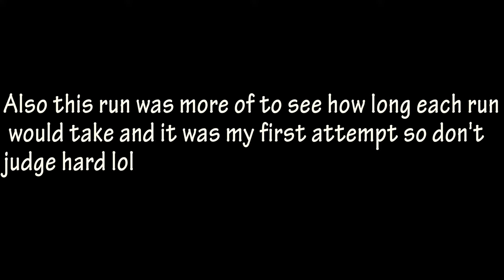10 Meter Disc Golf Putting CHALLENGE! (part 1)